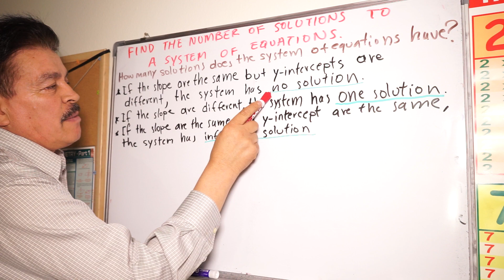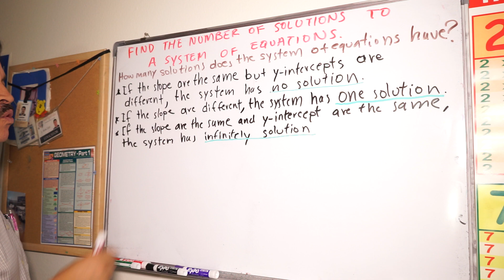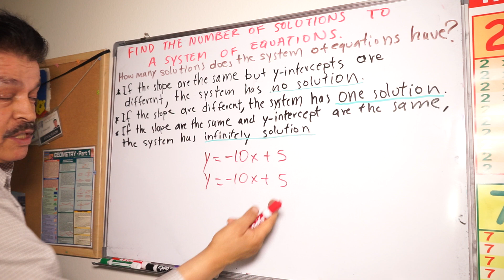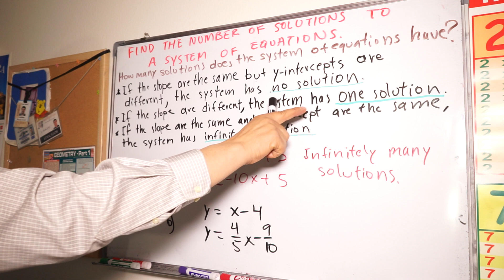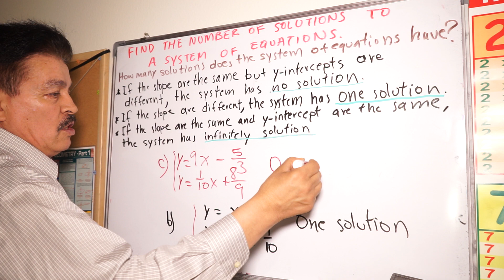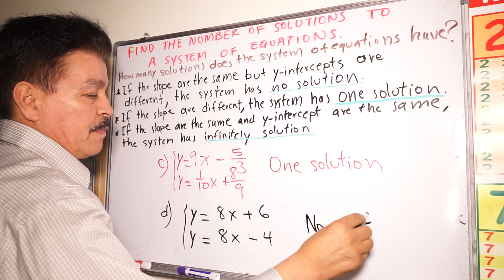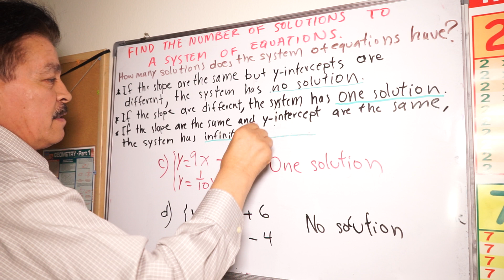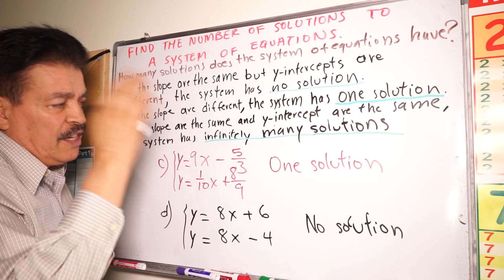Good Problem, Can you FIND THE NUMBER OF SOLUTIONS TO A SYSTEM OF EQUATIONS? | Algebra 1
GOOD PROBLEM, CAN YOU FIND THE NUMBER OF SOLUTIONS TO A SYSTEM OF EQUATIONS?
ENCONTRAR EL NUMERO DE SOLUCIONES DE UN SISTEMA DE ECUACIONES-